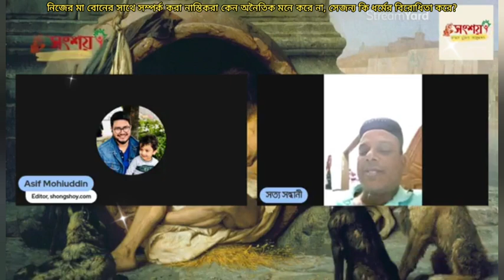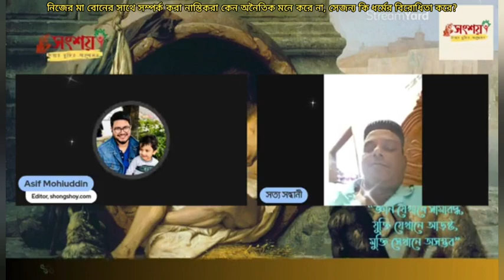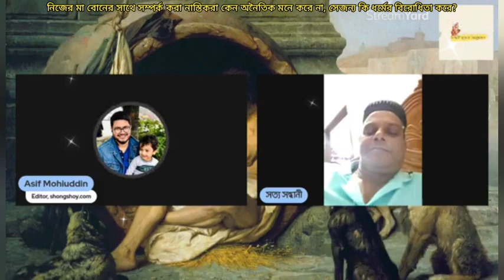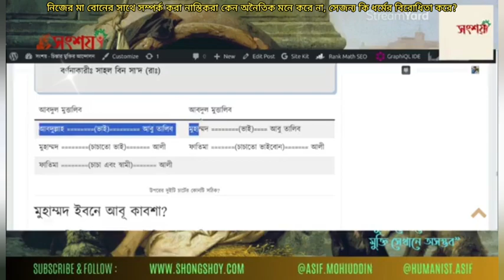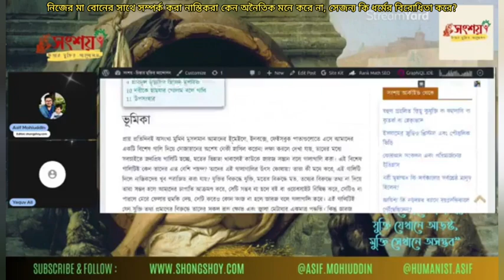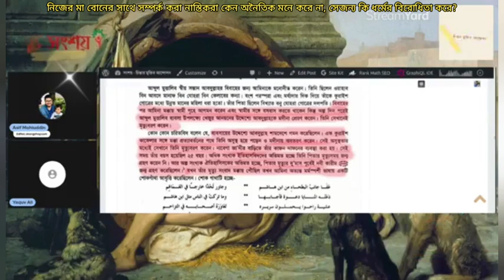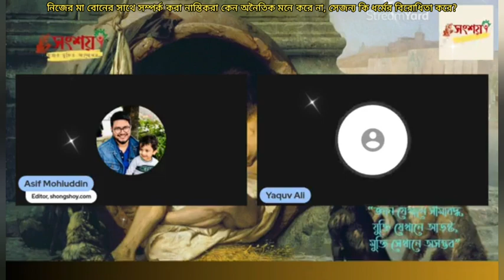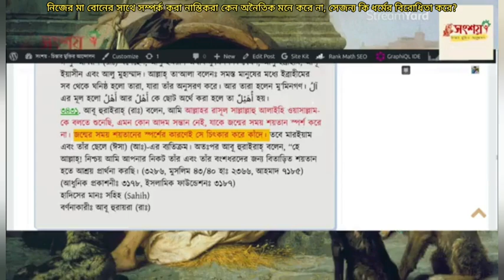নিজের মা বোনের সাথে সম্পর্ক করা নাস্তিকরা কেন অনৈতিক মনে করে না, সেজন্য কি ধর্মের বিরোধিতা করে?